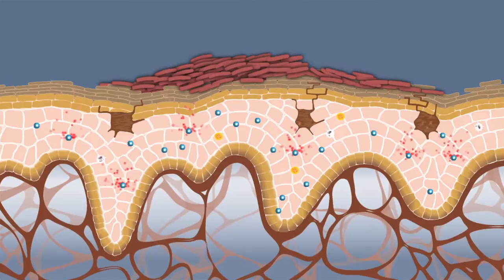About Psoriasis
James G. Kreuger, MD, PhD, protocol chair of the Immune Tolerance Network's PAUSE study, discusses psoriasis and it's cause.

Psoriasis is a chronic, autoimmune disease that appears on the skin. It occurs when the immune system sends out faulty signals that speed up the growth cycle of skin cells. It is the most common autoimmune disease in the U.S., affecting as many as 7.5 million Americans. Psoriasis can show up anywhere—on the eyelids, ears, mouth and lips, skin folds, hands and feet, and nails.

This is an excerpt from the entire PAUSE video and is used as an embed on the study website.